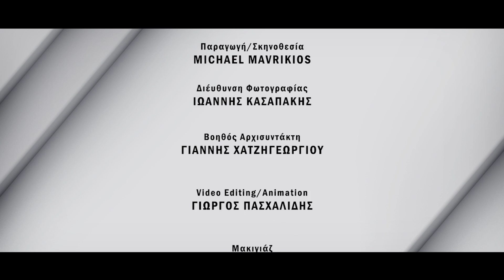ΤΕΤ-Α-ΤΕΤ | Τάσος Τρύφωνος & Ελένη Ράντου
Η δημοφιλής ηθοποιός Ελένη Ράντου σε μια εξομολογητική ΤΕΤ-Α-ΤΕΤ στον Τάσο Τρυφωνος για λογαριασμό του ΡΙΚ.